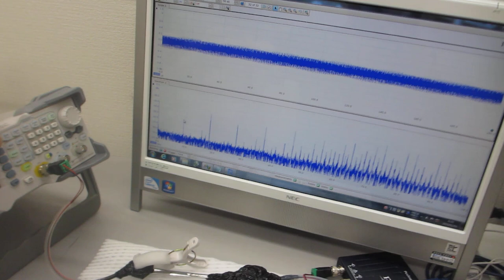超音波の発振制御実験（超音波システム研究所）